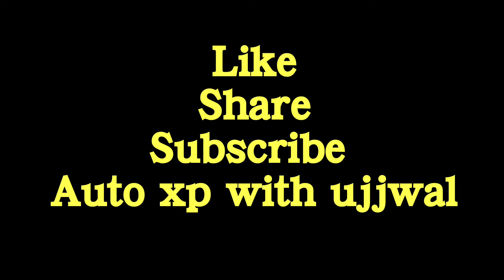अपने साथ साथ अपने वाहन को भी covid-19 के प्रकोप से बचाने का कुछ तरीके।